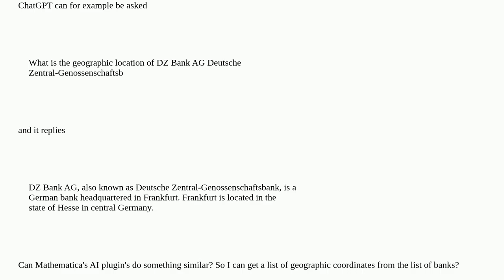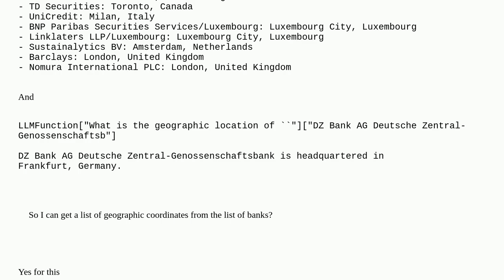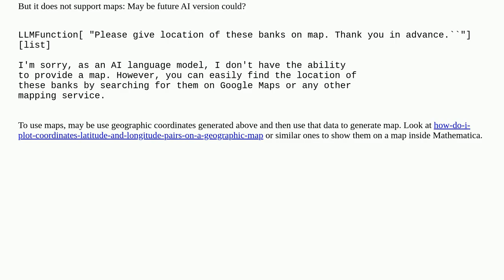Mathematica: Using AI to get the geographic locations of a list of banks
Using AI to get the geographic locations of a list of banks

A special thanks goes out to the community

  machine-learning geography